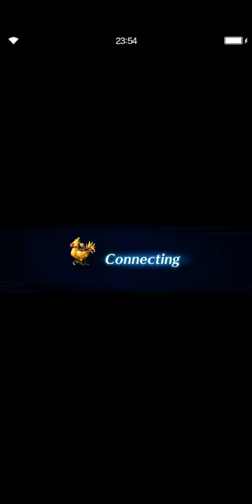FFBE | Esther & Sylvie vs Big George! - Clash of Wills - Giorgione | 4 Turns Lv 99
This is just my initial clear of the Kappa of Unknown Origin aka "Big George" at Lv 99 with no mods. I will do a proper walkthrough guide tomorrow with vox, but I'm tired and need sleep...

Timestamps:
00:00 - Team Builds
01:55 - Fight Begins!